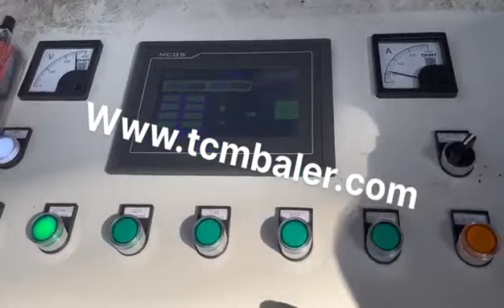Scrap Metal Press Machine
Details of Scrap Metal Press Machine, scrap metal press machine for sale, scrap metal press baler machine,

MATDAS is a professional Scrap Metal Press Machine manufacturer and supplier in China for more than 20 years, and we can offer Scrap Metal Press Machine for sale with a cheap wholsale factory price for our customers without any agent or dealers if you wanner buy our Scrap Metal Press Machine.